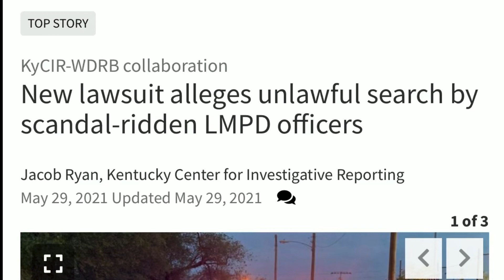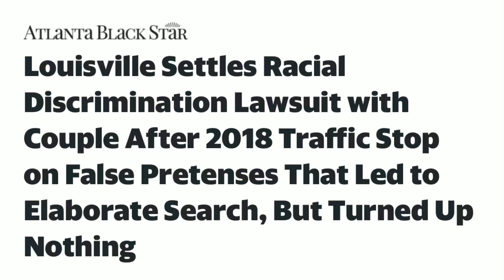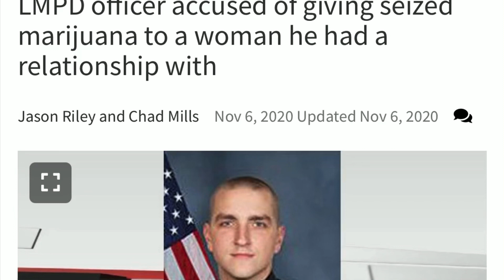DIRTY cop sued, criminal charged and fired - just kidding, resigned.